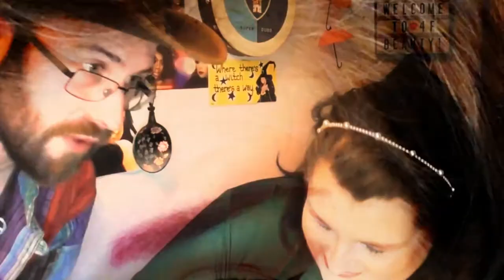New Palette | First Impression & Tutorial | Essence | Hallo Berlin Palette | ASMR Makeup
I picked this up originally as in the photos on line it looked very similar to the Give Me Glow Vintage Rose Palette.  So, when it arrived, is it the perfect dupe or not?  To find out what I think of this palette you'll just have to watch the film lol, enjoy!

4F Beauty is aimed at ALL skill levels, from beginners to expert, so my films are longer as I take time to explain each stage. Please feel free to speed the film up if you are at a more expert level.